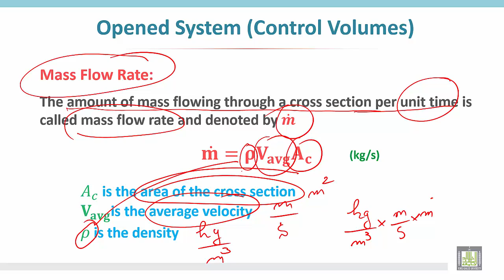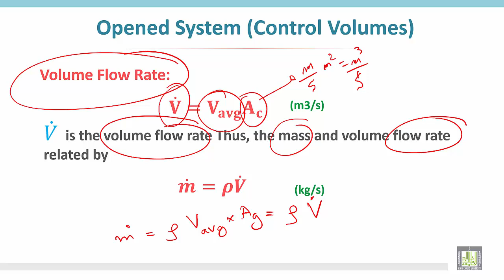Thermodynamics 1 | C4 - L2 | Application of first law of thermodynamics for an opened system - 1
الوحدة الرابعة : Application of first law of thermodynamics for an opened system - 1
Mass flow rate
Volume flow rate
Steady flow process